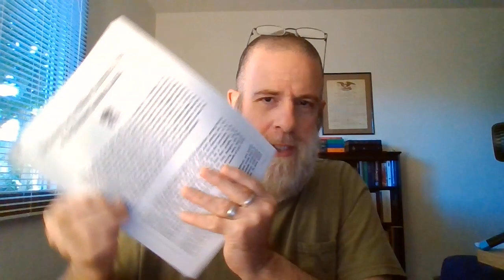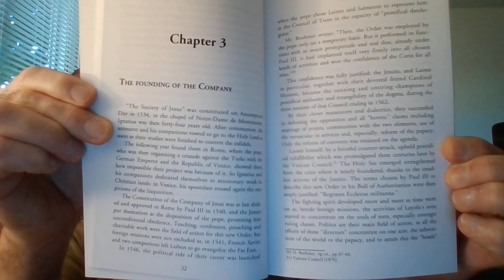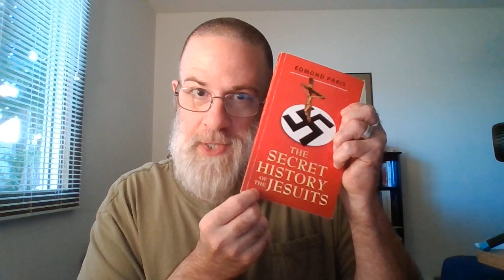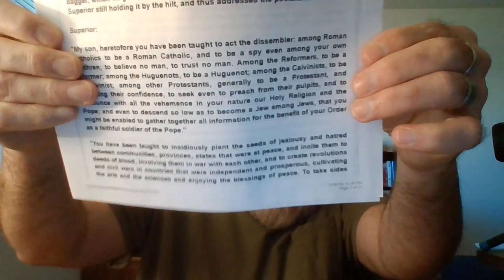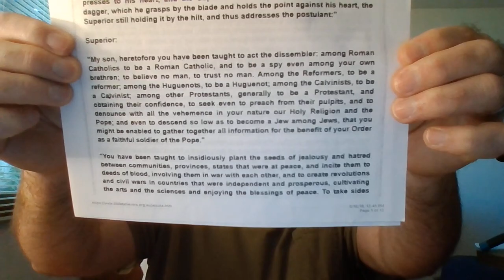The Jews, Or The Jesuits?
In this video, let us seek to answer a question, more rather an accusation that is rampant at present, "the Jews control the world" REALLY? Personally, ive seen some of the most ridiculous arguments (such as the Jesuits were created by the Jews?!?!?!?) of late seeking to turn the world against the Apple of God's eye (the Hebrew/Jew) From denying the Holocaust unto attributing unto the Jew the ruling of all banks/medical/education/politics etc. Are the Jews really that powerful today? Or, is it in fact ROMAN CATHOLICISM through the JESUIT ORDER that is seeking to rule all the world? Does the Scripture (Authorized Version, KJV) say anything about this?